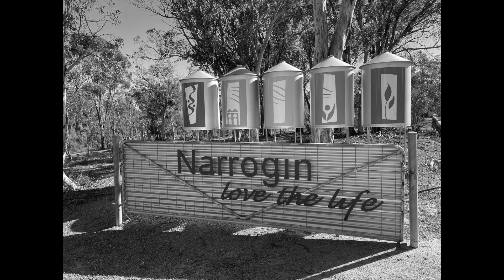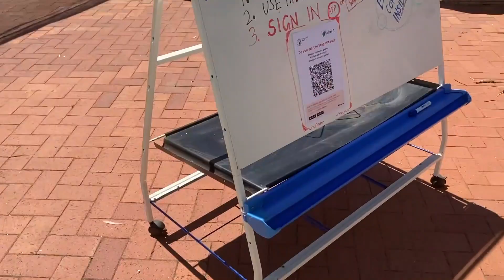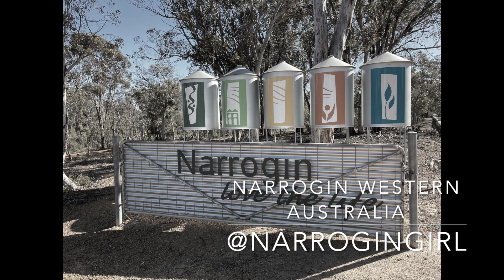Narrogin Community Garden Feb21 HD 1080p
Narrogin Farmers Market, held Saturday 13 Feb 2021, at the Gnarojin Community Garden on a lovely morning. You can follows both on FaceBook. Uploaded to my YouTube channel @narrogingirl
See more of my videos at my website narrogingirl.space